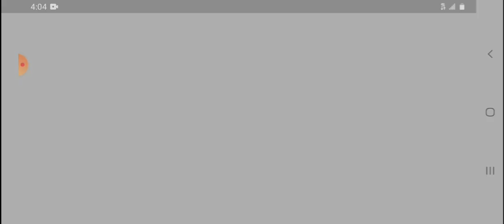War Robots - Christmas 2020 Update & ALL Special Prizes Available to Win - Minos, Typhon, Sam Stone!